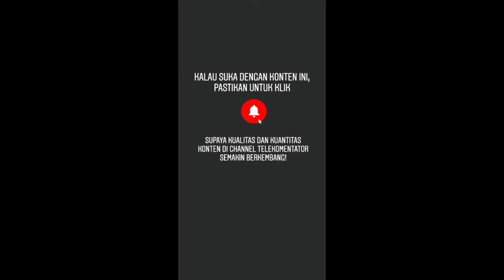Menguak filosofi Coach Ocky Tamtelahitu dalam melatih tim Pelita Jaya dan membina pemain profesional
Telekomentator, Episode 53, Ocky Tamtelahitu, Pelita Jaya, Pelita Jaya Bakrie Jakarta, IBL 2020, IBL Indonesia, Dior Lowhorn, Adhi Pratama, Respati Ragil Pamungkas, Ragil, Kevin Bridgewaters, Basket Indonesia.